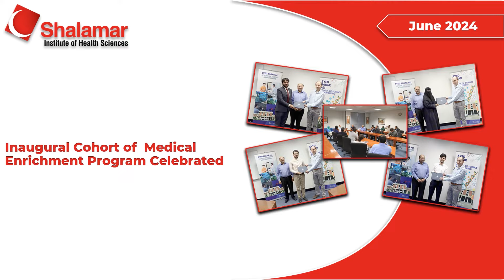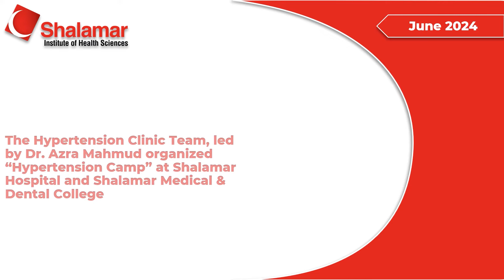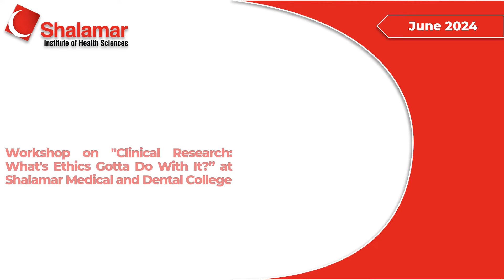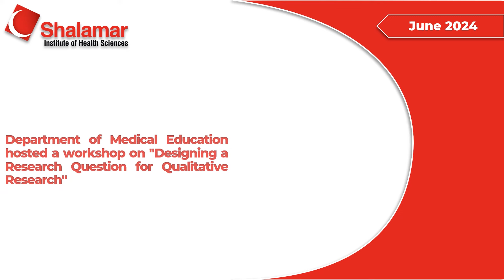Highlights June 2024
Celebrating milestones and achievements at Shalamar Institute of Health Sciences this June! From new programs and workshops to exceptional success rates and impactful initiatives, our community continues to thrive and make a difference. Watch our monthly highlights to see all that we've accomplished together!